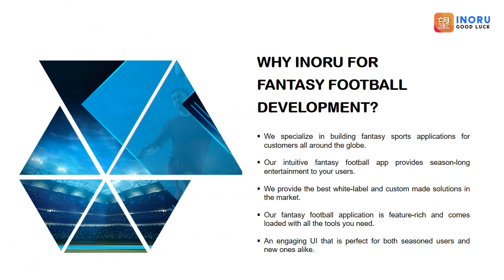Fantasy football app development | INORU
At INORU, we focus on designing and developing the best fantasy football apps in the market. Take your fantasy football business to new heights with INORU.